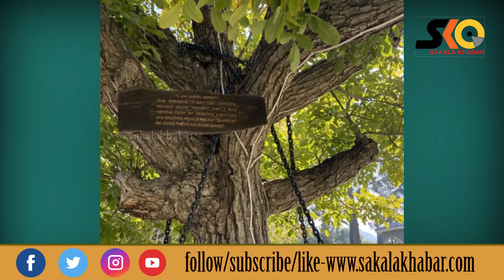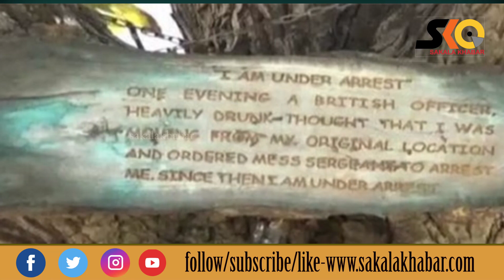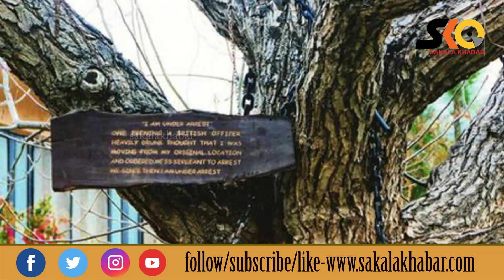୧୨୫ବର୍ଷ ହେବ ବନ୍ଧା ପଡ଼ିଥିବା ଗଛକୁ ନେଇ ସ୍ଥାନୀୟଲୋକେ ଦେଉଛନ୍ତି ଏଭଳି ପ୍ରତିକ୍ରିୟା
୧୨୫ବର୍ଷ ହେବ ବନ୍ଧା ପଡ଼ିଥିବା ଗଛକୁ ନେଇ ସ୍ଥାନୀୟଲୋକେ ଦେଉଛନ୍ତି ଏଭଳି ପ୍ରତିକ୍ରିୟା